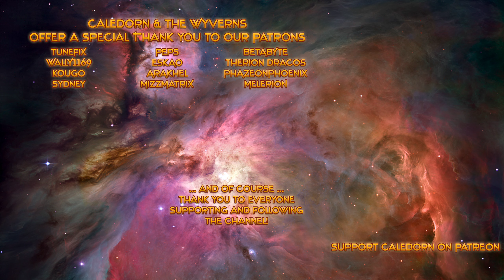Total War Warhammer 2 - The Warden & The Paunch - Imrik - Knights of Caledor Vortex Campaign- EP12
Time for some more Total War: Warhammer 2 action, where we follow the campaign of Crown Prince Imrik of Caledor who leads the High Elven faction of the Knights of Caledor in the southern lands of the world to help protect the Vortex from the Skaven plot.

A special thank you to Creative Assembly for providing me with a key to the DLC "The Warden & The Paunch".
Release date for the DLC: May 21st 2020.

The Warden & the Paunch is the latest Lords Pack for Total War: WARHAMMER II. Introducing two rival Legendary Lords from the world of Warhammer Fantasy Battles, each with their own factions, objectives, mechanics, units and playstyle, for use in both the Eye of the Vortex and Mortal Empires campaigns, and custom/multiplayer battles.

Eltharion the Grim commands Yvresse (High Elves) while Grom the Paunch leads the Broken Axe Tribe (Greenskins). Neither Yvresse nor the Broken Axe tribe are involved in the Vortex race, but are pitted against one another as eternal nemeses, on a collision course to a final climactic encounter where only one can emerge the victor.

Long has Eltharion the Warden of Tor Yvresse stood sentinel, ever-watchful for signs of Greenskin incursion. While he campaigned overseas against the Druchii of Naggarond in ages past, Tor Yvresse nearly fell as the green tsunami of Grom the Paunch’s legendary Waaagh! roared through Ulthuan. After defeating Grom and scattering his hordes, Eltharion swore that no Orc or Goblin filth would ever set foot in his lands again.

But Grom has other designs. His cavernous belly aches for a rematch, and his hunger for vengeance is matched only by his titanic appetite. As his gobbos tend to the bubbling cauldron, delighting him with each tasty new morsel, his plans begin to set. He’ll gather them all, the bosses and the boys, wind them up to a fever pitch, and lead them on a Waaagh! the likes of which the world has never seen. This time, Tor Yvresse will fall, and its snooty Warden will kneel before the mighty Paunch!

Prince Imrik, Lord of Dragons

A direct descendant of Caledor the Phoenix King, Imrik is widely known as the greatest living Dragon Prince and shares a unique bond with Dragonkind.

In the Eye of the Vortex campaign, he leads the faction of the Knights of Caledor from their base at Ka-Sabar in the Shifting Sands area. In Mortal Empires he’ll start at the Fortress of Vorag in the Plain of Bones.

Throughout the course of his campaign, Imrik will discover the locations of unique Dragons, and will have the opportunity to tame them in battle. Should he do so, they will join his cause and fight alongside him in future battles.

Imrik also has access to the Greater Invocation of Vaul – a more powerful form of the rite available to other High Elf Legendary Lords which grants factionwide Flaming Attacks and enables his Dragons to use their breath attacks more often. Imrik also has access to the Invocation of Eldrazor, a rite which grants bonus experience to all his Lords and Princes, but negatively affects his diplomatic standing with other Elven factions.